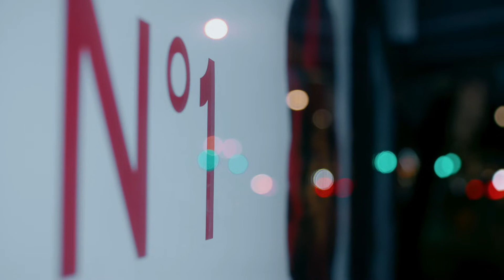N°1 DE CHANEL OOH Video